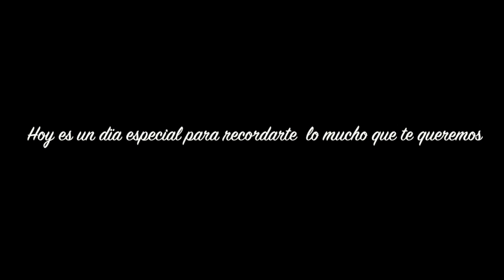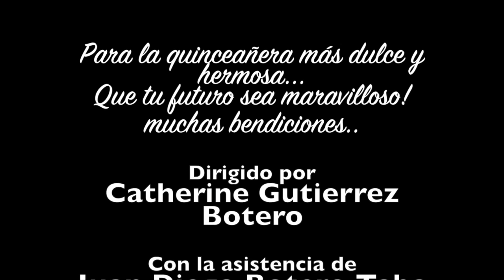Angela Maria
This video is about Angela Maria